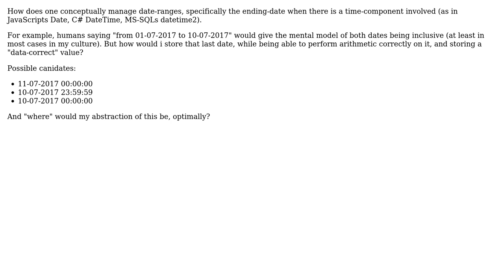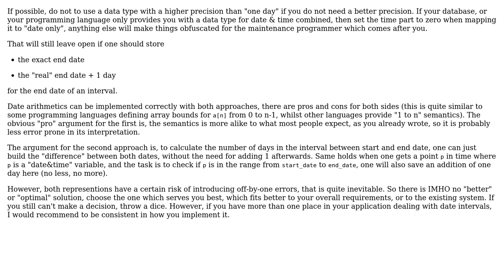Software Engineering: How do you manage date-ranges, when datatypes include time? (2 Solutions!!)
Software Engineering: How do you manage date-ranges, when datatypes include time?

With thanks & praise to God, and with thanks to the many people who have made this project possible! | Content (except music & images) licensed under CC BY-SA | Music | Images & others | With thanks to user Ewan user Doc Brown user BobbyTables and the Stack Exchange Network Trademarks are property of their respective owners. You are responsible for your own actions.